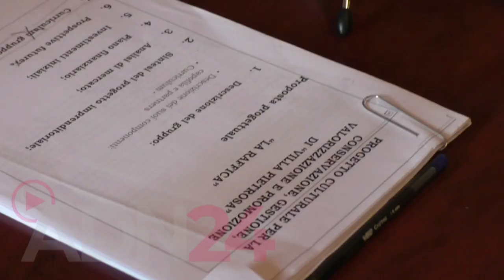Palmi (RC) | La storica dimora di Leonida Repaci, affidata a prsosopon